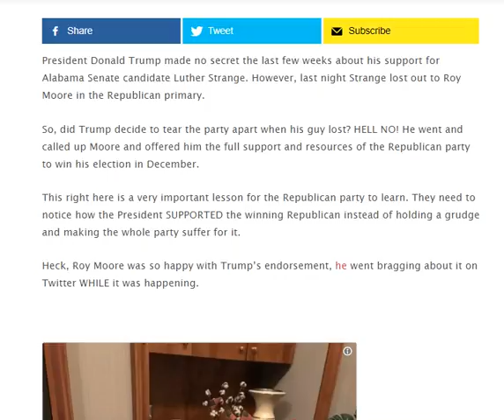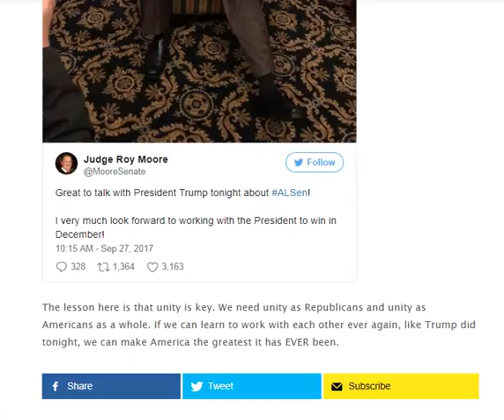Seconds After The Alabama Race Ended, The President Called Moore And Did EXACTLY What He Promised